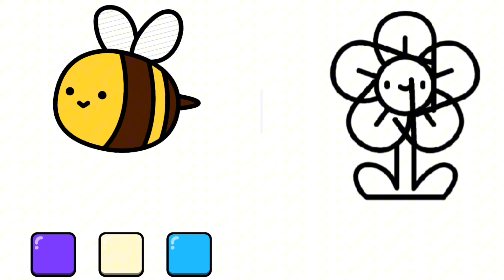Menggambar dan Mewarnai Lebah🐝🐝🐝 dan Bunga 🌼🌼🌼